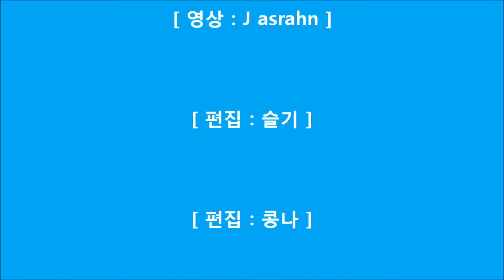박시환 종로 팬사인회(사랑의 인사 SHK Remake3)Park Si Hwan(パクシファン) Celebrity Signing(Salut d'amour)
박시환님이 팬서비스 차원에서 뿌잉뿌잉, 하트, 왕관, 천사, 총알 등
재미있는 모습을 보여주셨습니다.